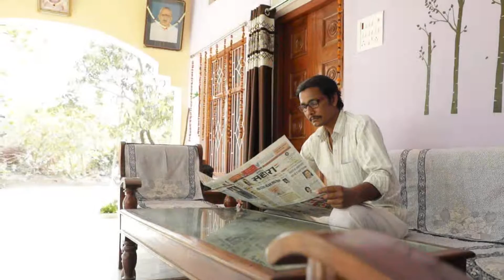दारू चाचा। बेटे ने शराबी बाप से दारू पीना कैसे छुड़वाया? आप यह वीडियो देखकर रो पड़ेंगे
बेटे ने बाप के कसम दिलाई।
Artist- ram Singh
Ajai
TpMishra
K k raja
Rajeev
Concept by-dilshad Alvi
Producer&director-Bhupendra singh